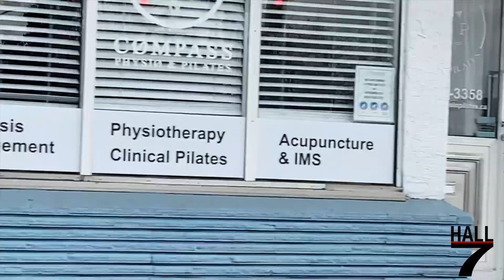Emergency Vehicles Responding - IPhone Collection #9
Seen here is my ninth (9th) collection video I've made, featuring videos that I've captured on my IPhone 11 of emergency vehicles responding to emergency calls.

Mostly seen in this collection video are clips of fire trucks from both Burnaby Fire Department, & Vancouver Fire & Rescue Services, and Ambulances from the British Columbia Emergnecy Health Service. Hope you all enjoy!!

Special thank you to all first responders for their dedication & service to keeping us safe.